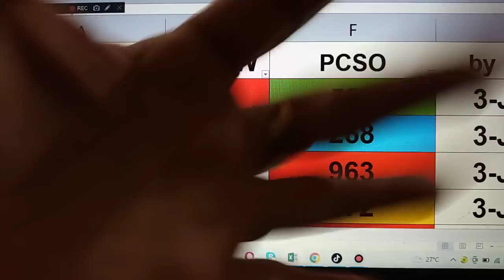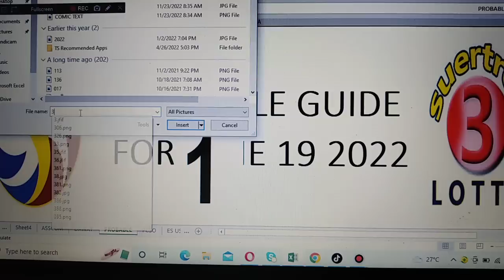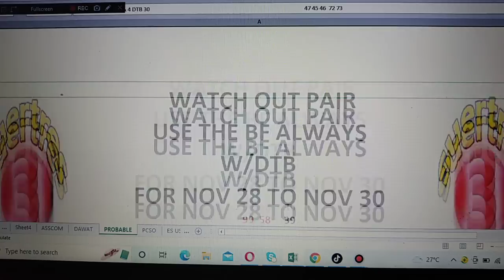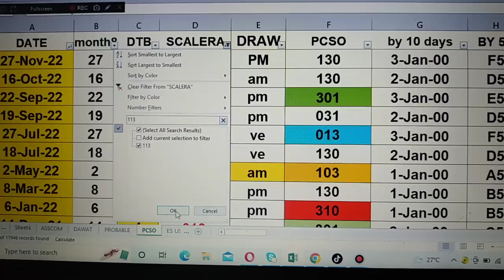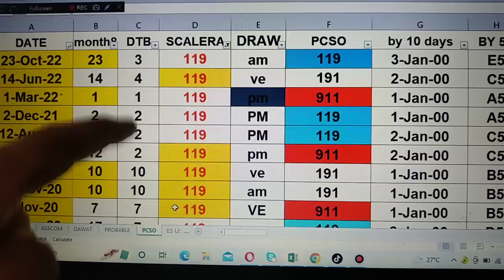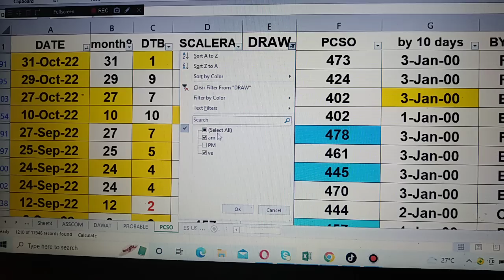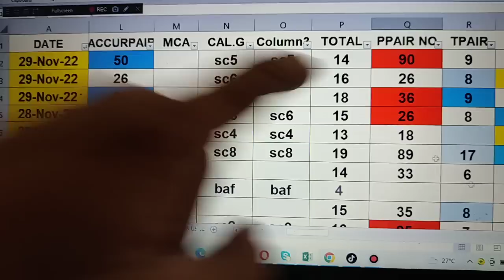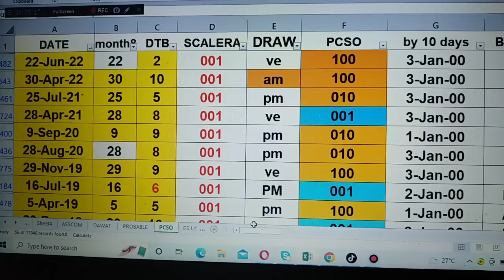30 November 2022 HOW to Win SWERTRES lottery draw using my DATA watch out pair. IS Waving!CONGRATS